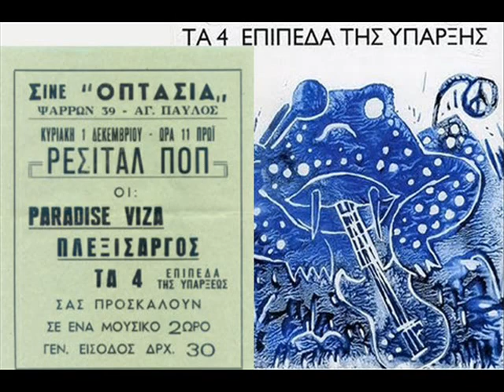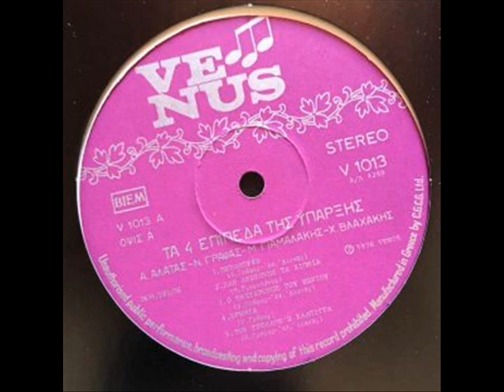ΤΑ 4 ΕΠΙΠΕΔΑ ΤΗΣ ΥΠΑΡΞΗΣ - Κάποια Μέρα Στην Αθήνα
ALBUM Τα 4 Επίπεδα Της Ύπαρξης (1976)
Greek psychedelic/hard rock group, active in the '70s. (name translates to: "The 4 Levels Of Existence").
They originally released only one self-titled album in 1976 on an underground label called "Venus". It was reissued in 1995 (Wipe Out! Records), in 2002 (Ίκαρος), and in 2009 (Anazitisi Records).
In 2009, Jay-Z used a sample from the band's "Κάποια μέρα στην Αθήνα" ("Someday in Athens") on his song "Run This Town" (featuring Rihanna & Kanye West). The song won 2 Grammy awards in 2010 (best song & best rap song) and Athanasios Alatas, who was the original composer, awarded as a co-writer.